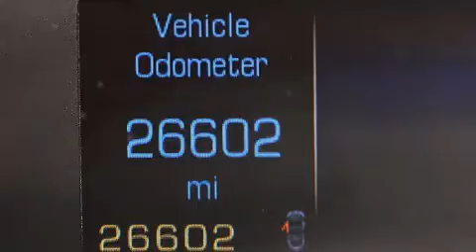Preowned 2014 Cadillac XTS Palm Beach FL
Haz clic aquí para ver el precio Hemos tenido el honor de servir a la zona de Lake Worth fl , le prometemos que su experiencia superará sus expectativas ! Year : 2014 Make : Cadillac Model : XTS Engine : Motor con 6-Cil de 3.6L Trans . : Transmisión Automática Millaje : 26,602 Stock : 76707 Offleaseonly.com 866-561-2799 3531 Lake Worth Rd Lake Worth , fl 33461